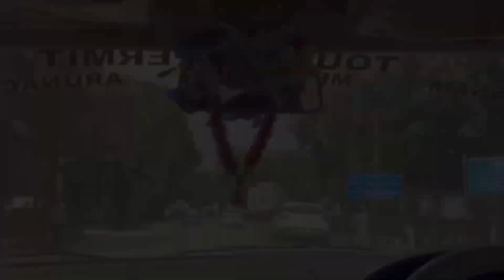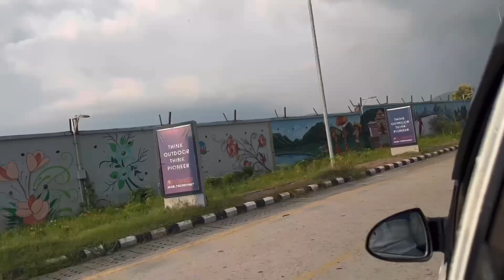Kedarnath Dham Yatra E01- from Guwahati to Dehradun via Lucknow | amazing experience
Kedarnath Dham tour with friends

Guwahati and Kedarnath are not directly connected by any form of transportation. The fastest and least expensive method to get from Guwahati to Kedarnath is via train to New Delhi, followed by bus to Haldwani, and then cab to Kedarnath.

You can also travel to Kedarnath from Guwahati by flight or bus. The nearest airport to Kedarnath is Jolly Grant, and the nearest airport to Guwahati is Lokpriya Gopinath Bordoloi.

The nearest railway stations to Kedarnath are Rishikesh, Haridwar, Dehradun, and Kotdwar. Rishikesh is the nearest railway head to Kedarnath, and it has regular trains to major cities in India. From Rishikesh, you can take a bus to Gaurikund.

In order to get to Kedarnath by road, travellers will have to get to the capital city of Delhi first. From Delhi, one can reach Dehradun by flight, train or bus. It is from Dehradun that you will be making your way to Haridwar and from this sacred city you will be heading for the path that leads to the Kedarnath trek